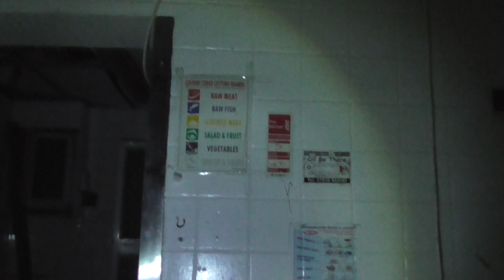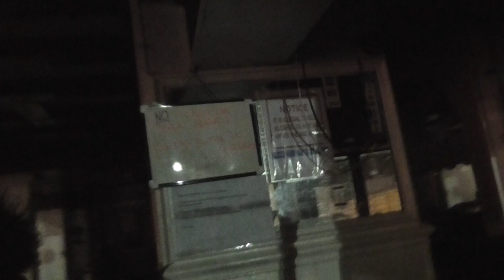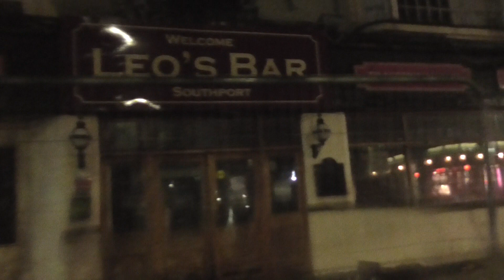Abandoned pub Southport WARNING we were not alone